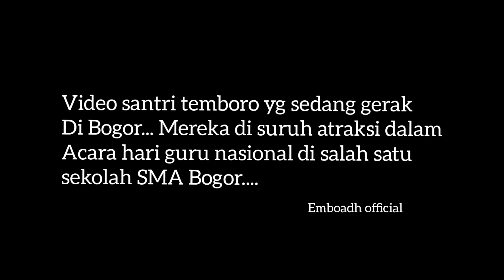ATRAKSI SANTRI TEMBORO BIKIN SISWA & SISWI TERKAGUM KAGUM & BERTERIAK HISTERIS.. !!!?